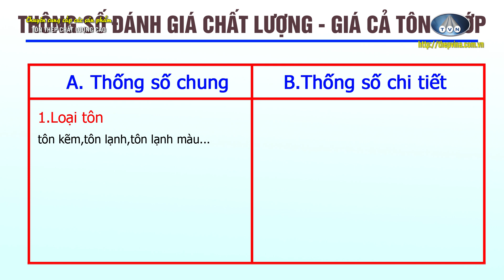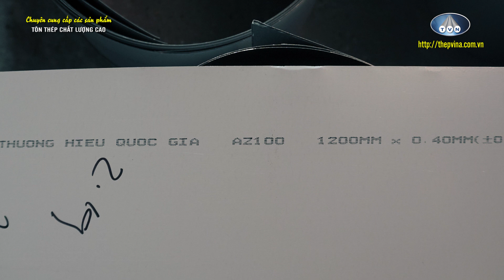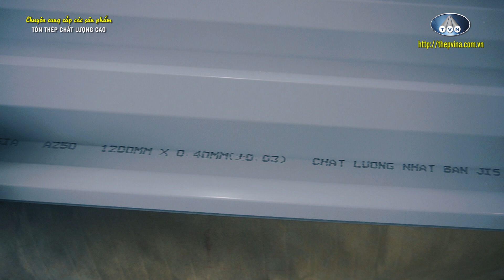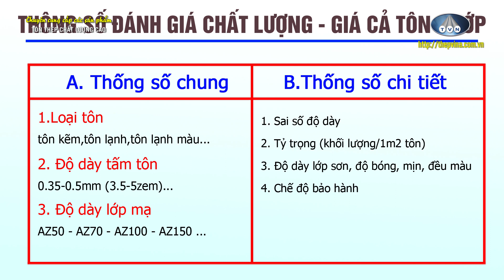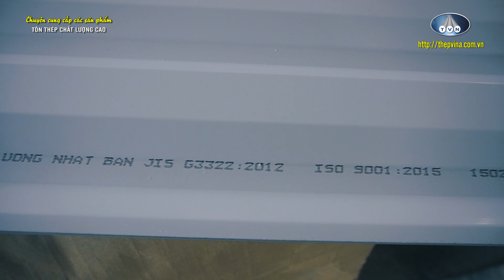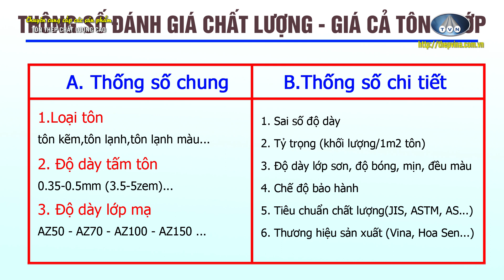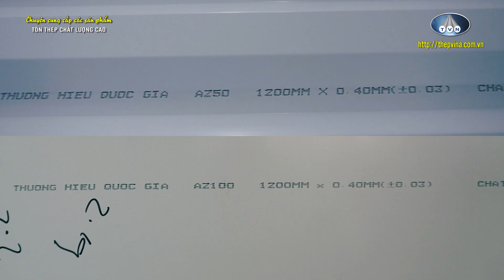Làm Sao Để Biết Chất Lượng Tốt Hay Không Khi Mua Tôn? Vì Sao Có Tôn Đắt Tôn Rẻ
Có rất nhiều câu hỏi như :
- Làm sao để biết chất lượng của tôn có tốt hay không khi đi mua tôn ?
- Dựa vào đâu để tôi so sánh giữa các loại tôn ?
- Vì sao cùng 1 độ dày mà lại có tôn rẻ tôn đắt ?
Rất nhiều câu hỏi tương tự như vậy. Nhìn chung là vì chúng ta không hiểu về các thông số liên quan đến chất lượng của tôn. Vì thế video này sẽ giúp mọi người giải đáp tất cả thắc mắc đó, và còn hơn thế nữa là chúng ta có thể hiểu tường tận về tôn lạnh màu và các loại tôn trên thị trường.